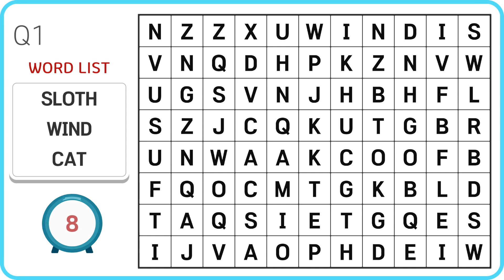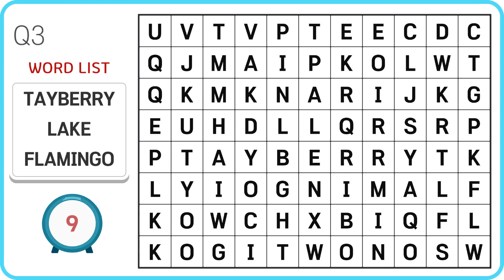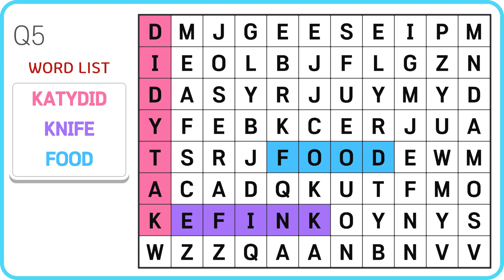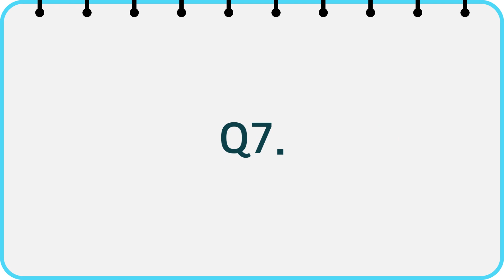Word Search #118 Can you find them all?